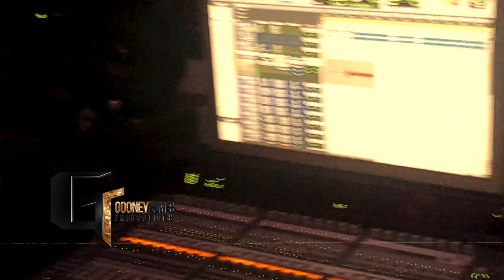In the Studio with Rocky Banks 📀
📀 Rocky Banks @therockybanks